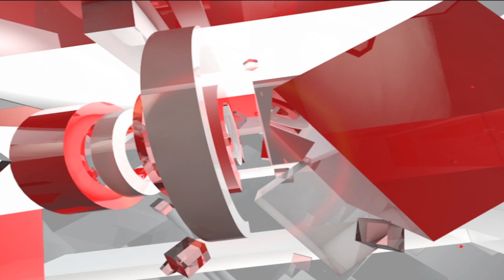नशे पर सख्त High Court,Central government से मांगा जवाब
उत्तराखंड में तेजी से बढ़ रहे नशे के कारोबार पर हाईकोर्ट ने सख्ती दिखाई है। कोर्ट ने केंद्रीय गृह सचिव को नोटिस जारी कर जवाब पेश करने को कहा है। साथ ही कोर्ट ने केंद्र सरकार और गृह मंत्रालय से भी जवाब मांगा है...